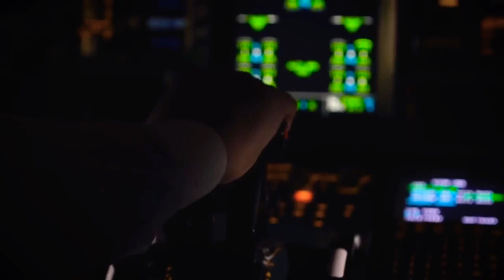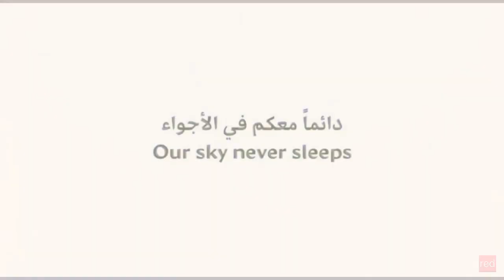Gulf Air | AMB flight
This is the my first video on my new channel 😊.
I made and edited this video by myself . In honour of the new Dreamliner by Gulf Air.
I hope it’s worth watching it!